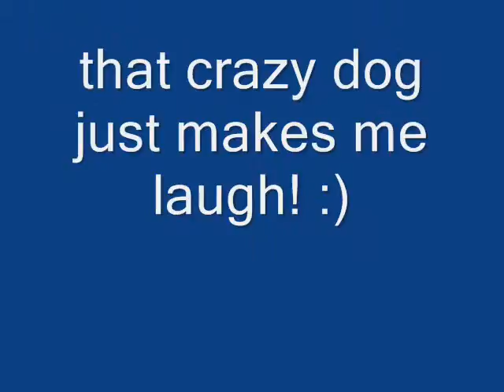Doggie in the Window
Sorry about the giggling, Ozzy was licking the window again so I ran out front in my pj's and filmed him looking in the window. I got started laughing and couldn't stop! Hope you enjoy my schnauzer half as much as I do.